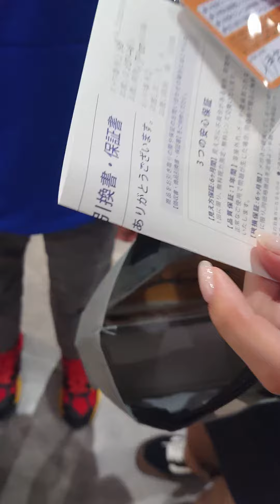Fitting of his new eyeglass